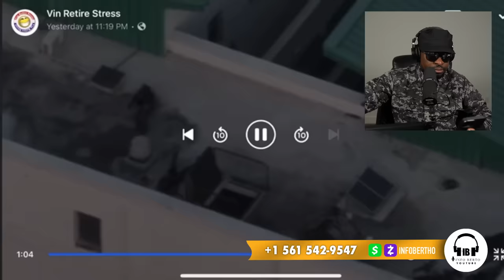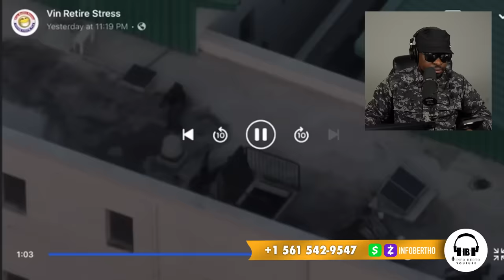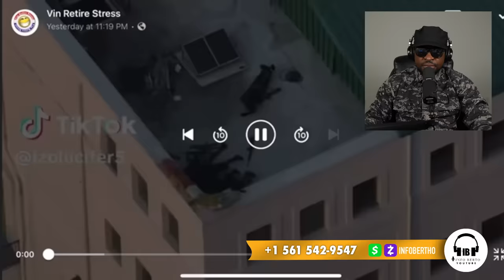NFO BERTHO 3 MARS 24/SA FEK TONBE ARIEL NAN KOURI POTOPRENS TET ANBA.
InfoBertho NFO BERTHO 3 MARS 24/SA FEK TONBE ARIEL NAN KOURI POTOPRENS TET ANBA.